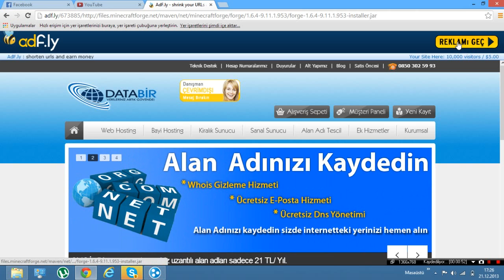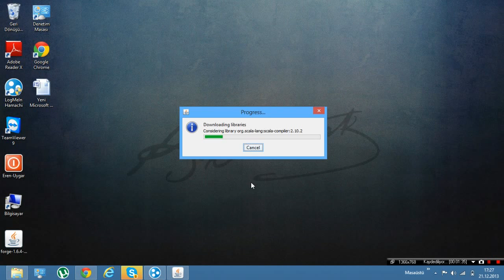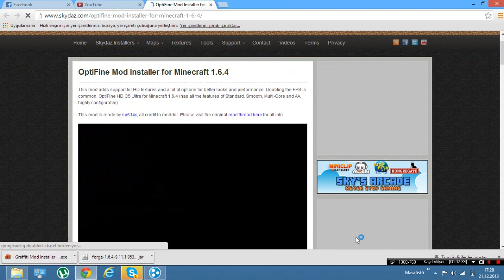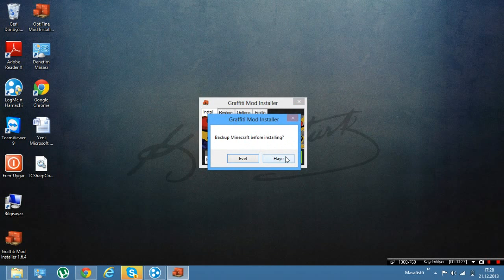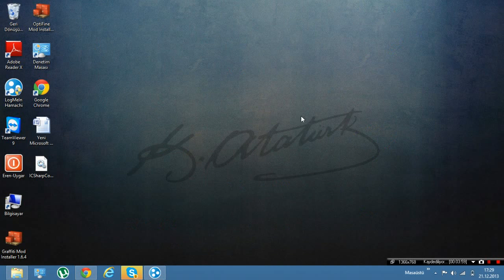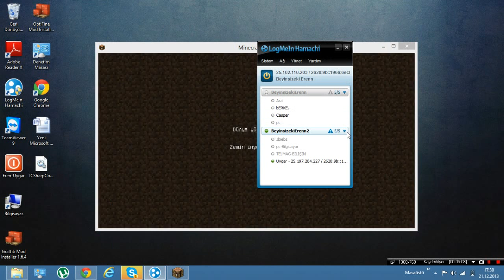Skydaz'dan Mod Yükleme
Evet arkadaşlar ben Eren! Bu videoda sadece mod yüklemeyi anlatıyorum :D